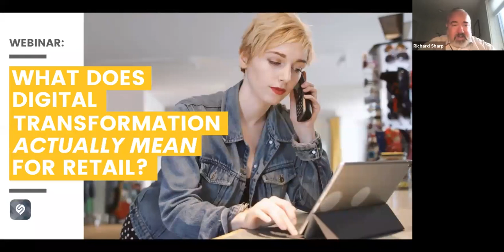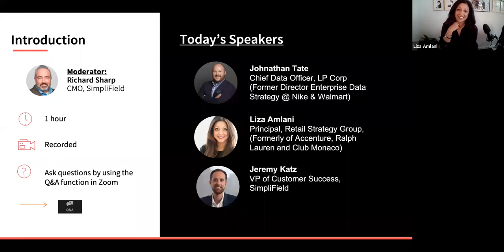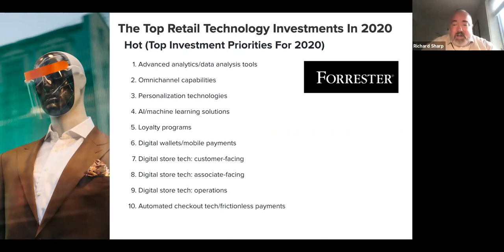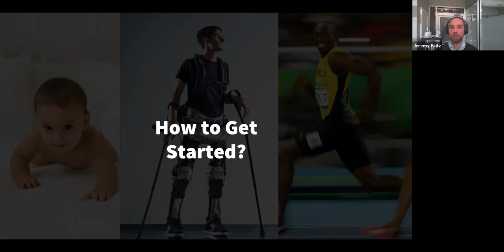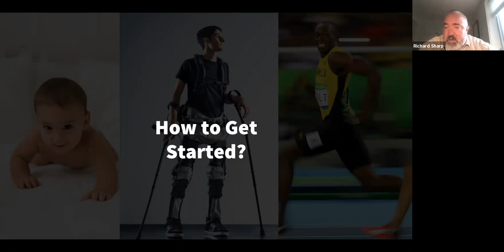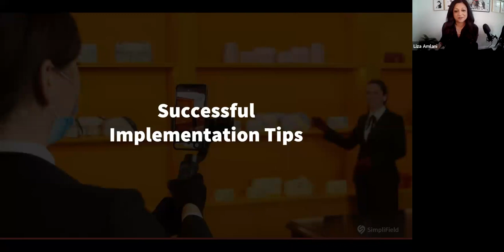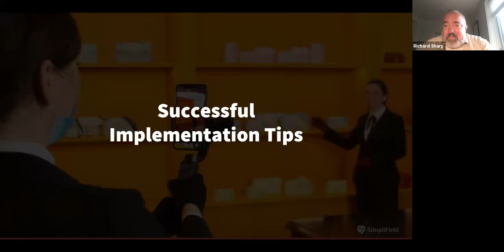What Does Digital Transformation Actually Mean for Retail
What does it really mean?

In SimpliField's November webinar, I give my perspective on what Digital Transformation means from a product create to marketplace perspective:

- Digital Transformation is the simplification and modernization of processes.
- It must be centred around the customer.
- Staff adoption is vital or your digital transformation will fail.

Thanks to Johnathan Tate (Chief Data Officer at LP Corporation and former Director of Strategic Enterprise Data at both Nike and Walmart), Richard Sharp and Jeremy Katz of SimpliField for the great discussion!